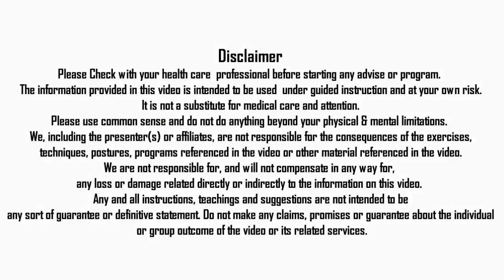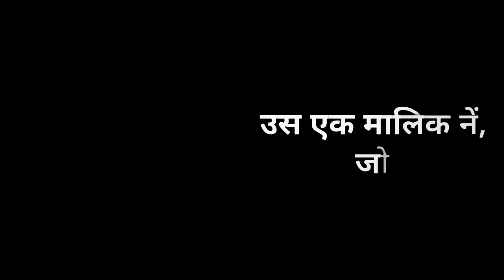Do Ayurvedic Medicines Have Any Side Effects? Precautions of Ayurvedic Medicines | Nityanandam Shree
In this video Nityanandam Shree explained about Do Ayurvedic Medicines Have Any Side Effects? Precautions of Taking Ayurvedic Medicines full detail. We will forward your query to Nityanandam shree.

* SPECIAL THANKS OR CREDITS
Special Thanks to: (Under creative Commons attributions)
Mobile mania for such a soothing and divine music and also very much thanks to Video Background Channel for this beautiful animation video intro